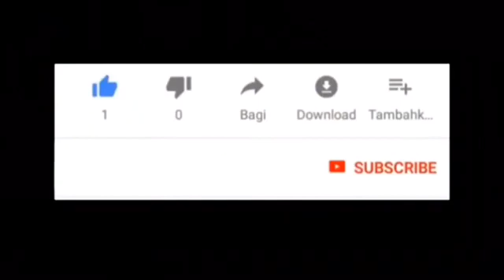Nda malu kah buat Video⁉️😱KAMU TANYA AKU JAWAB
JANGAN JUGA LUPA UNTUK FOLLOW IG @a.r_boyz yerrr GUYS